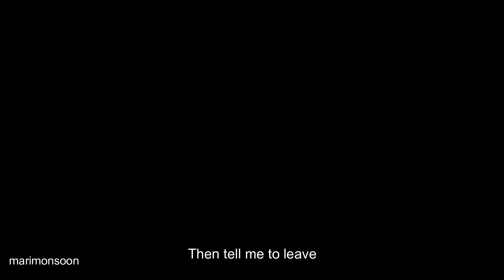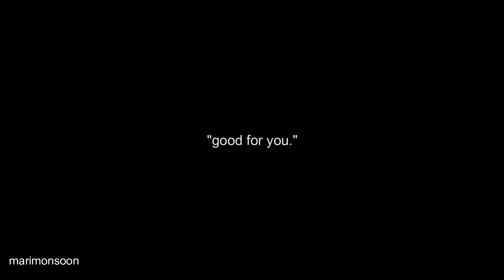july l genshin impact animatic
30/11/2021. happy birthday to our beloved kaeya alberich!

when i first listened to this song, i was instantly reminded of him. this is technically my first ever animatic. enjoy!

original song:
July - Noah Cyrus

programs used:
Paint Tool Sai 2
Filmora 9